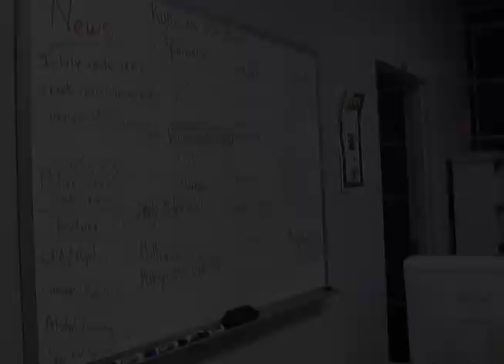Badger Beat - Episode One